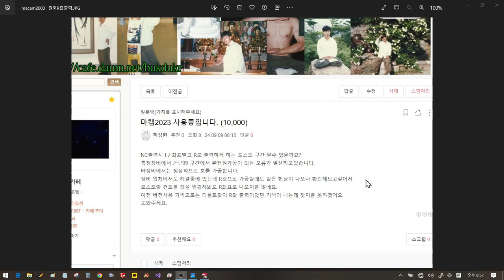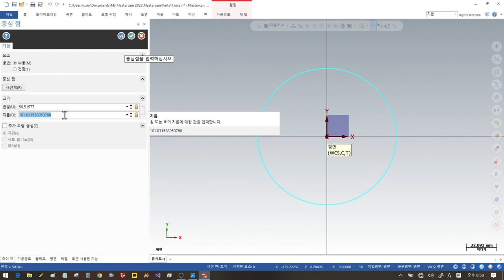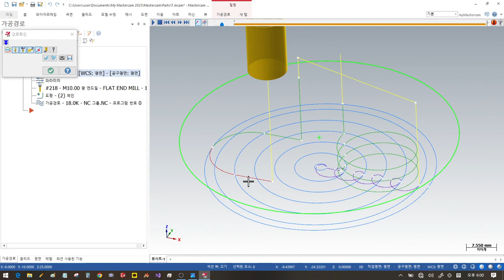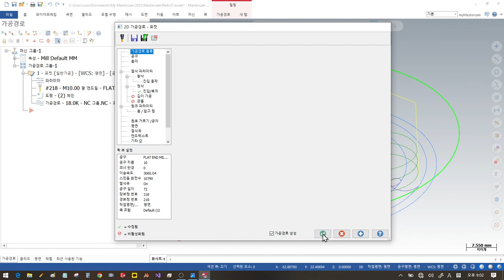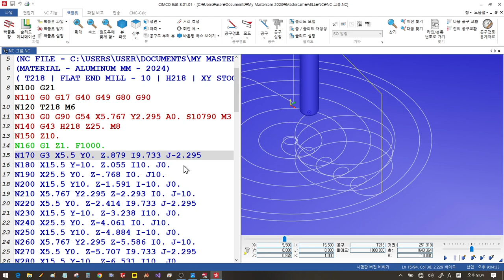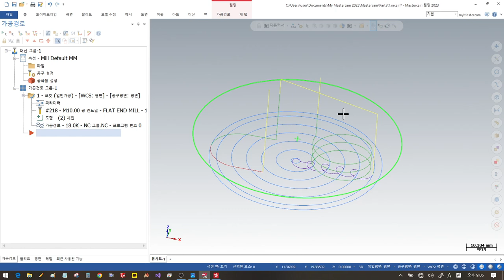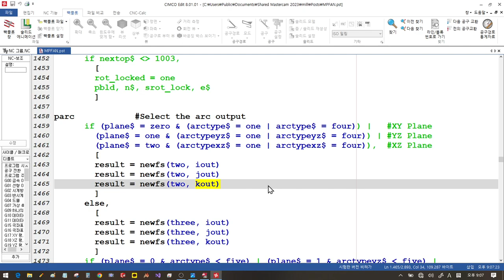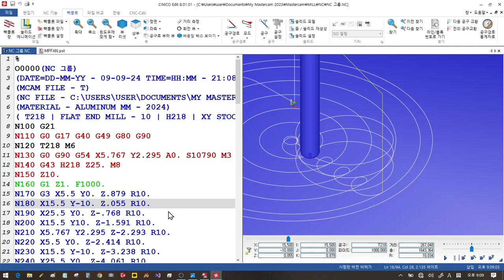mastercam2023 원호가공시 R값으로 출력하기(질문사항)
마스터캠(Master CAM) 2D 입문 (X8 버전)

한국직업능력교육원 군포
교육대상2D CAM에 관심이 있고 배우고자하는 재직자
마스터캠를 체계적으로 학습하려는 재직자
마스터캠 프로그램 활용분야로 이직하고자 하는 재직자
교육일정 :
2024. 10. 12 (개강일) : 10:30 ~ 16:40 (점심시간 13:20~13:50)
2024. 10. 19 ~ 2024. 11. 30 (매주 토요일) : 09:30 ~ 16:40 (점심시간 13:20~13:50)